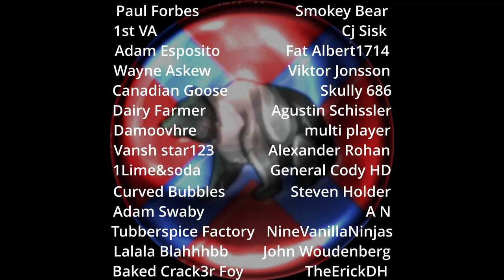Scrolling Through The Replay Folder......4v4-Total War Rome 2 Siege